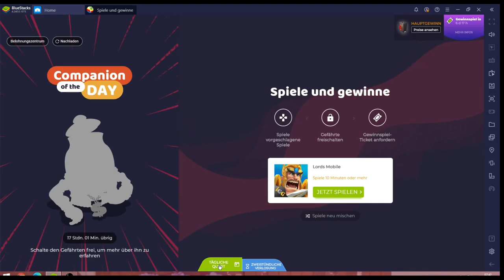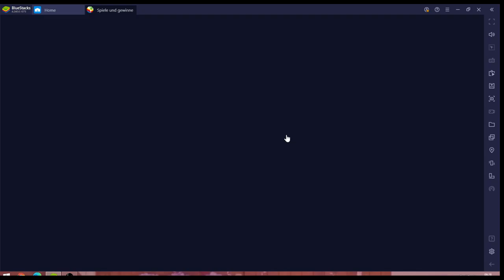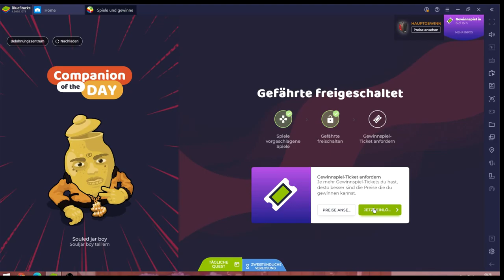Lords Mobile #02.11 JndT (BlueStacks)